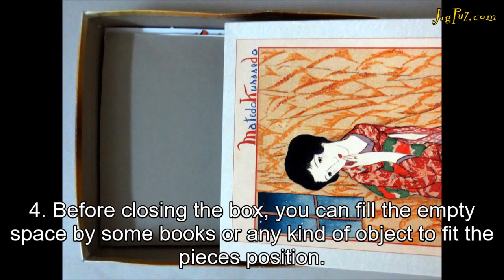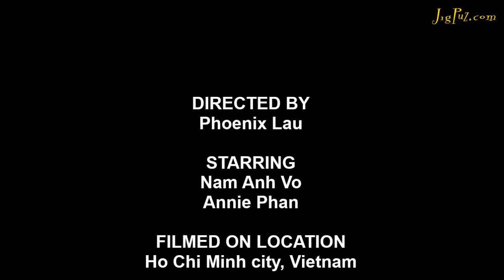How to play puzzle together at café shop (ep.1)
*** Vui lòng xem tiếng Việt ở đoạn dưới ***

In this video I would like to share about how to bring puzzles to the café shop to play with friends. (6/5/2016)

I use A0 rouky papers (thick type, 400 gsm, 1 gray face, 1 white face). "Rouky papers" is a Vietnam thing. I think it is A0-sized cardboard (thick type, quantitative 400 gsm, 1 gray face, 1 white face), in another country called poster / project board or "recycled duplex gray board" / chipboard, which is recycled sturdy grey cardboard. I think maybe sold at the bookstore or craft store in foreign country.

DIRECTED BY
Phoenix Lau

STARRING
Nam Anh Vo
Annie Phan

Hi mọi người, có nhiều bạn thắc mắc là làm cách nào mà mình mang được tranh ghép ra quán cafe để ghép cùng bạn bè.

Hôm qua sau khi nhờ được 2 bạn chơi ghép tranh cùng đồng ý giúp đỡ nên mình mới có thể quay xong video này để mọi người xem và hiểu cách mình đã chuẩn bị ra sao để có thể mang tranh ghép ra quán cafe.

Cám ơn vì đã xem! ♥♥♥